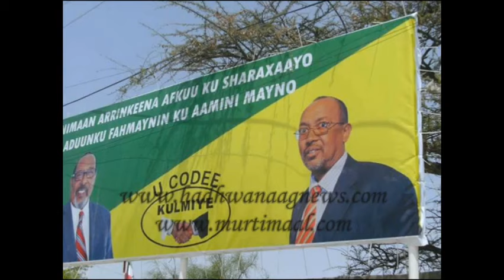Somaliland army former SNM fightres and Somaliland it self